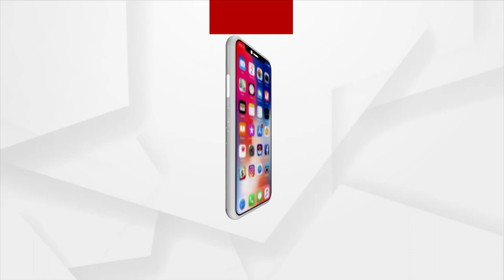Odisha Vigilance Raids Properties of Jajpur RMC Employee, Gayadhar Sahu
Odisha Vigilance conducted a raid on properties associated with the employee, Gayadhar Sahu of the Regulated Market Committee (RMC) in Jajpur on the allegation of accumulation of disproportionate assets.